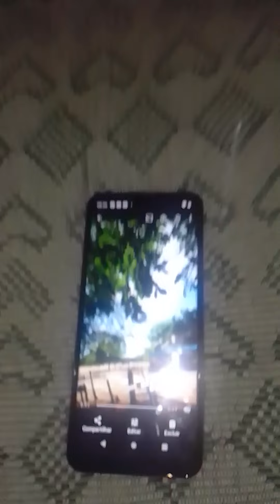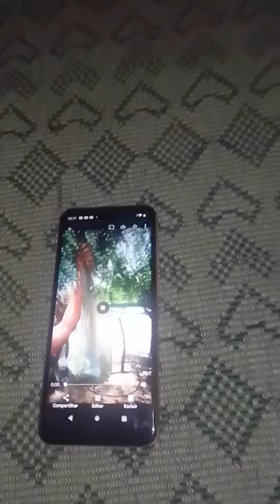Olha Fátima🧗‍♀️colhendo as siriguelas🍒na árvore 🌴meus amores💕